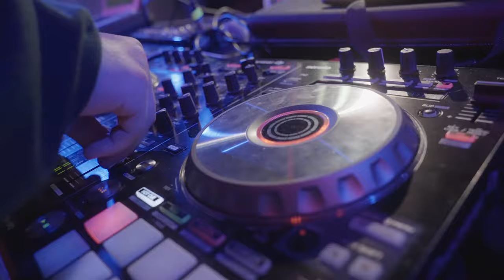Oliver ~ wave runner freestyle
filmed on thanksgiving 2022 in LA.
shout out to the fan who live in the same neighborhood we stayed in.
shout out to all the fans who pulled up to the shows!!
and shout out to poyo puttin in those long nights on this edit. love u bro.

shot by aj, edited by poyo and oliver